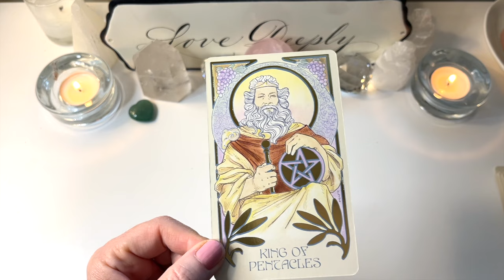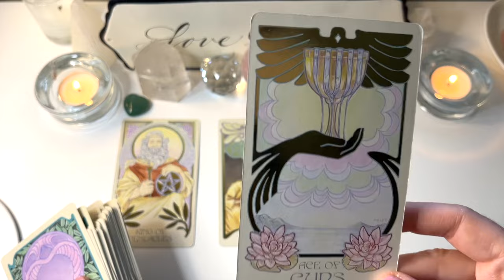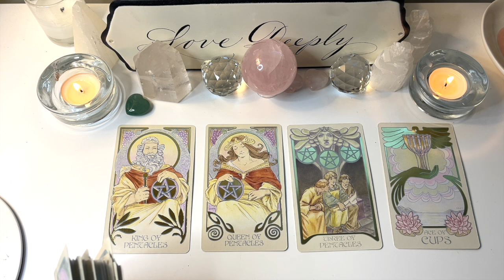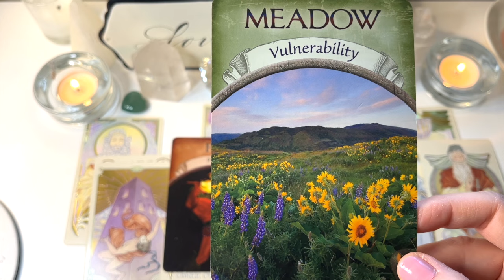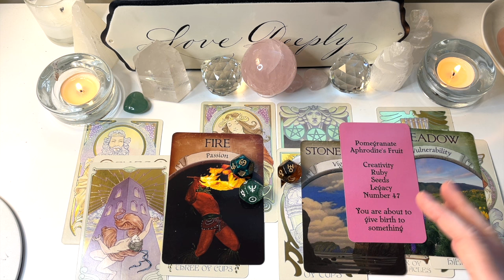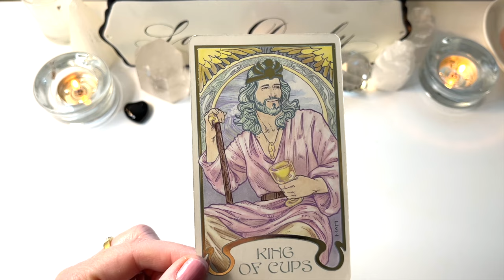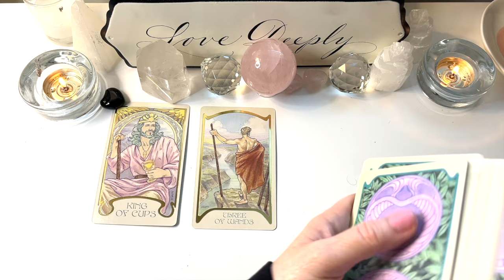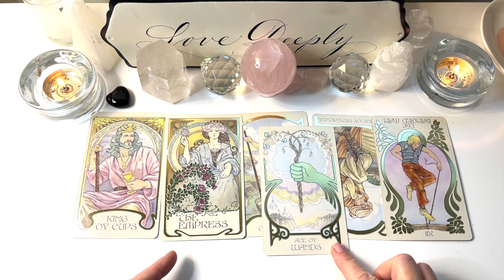WHO IS YOUR NEXT BOYFRIEND? 👤💫💖🌟 DETAILED (PICK A CARD)🏹 💖 LOVE TAROT READING * Extended Messages!!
🕐Timestamps🕓
Intro/Card Selection: 00:00
Group 1- 1:44
Group 2- 15:06
Group 3-  29:18